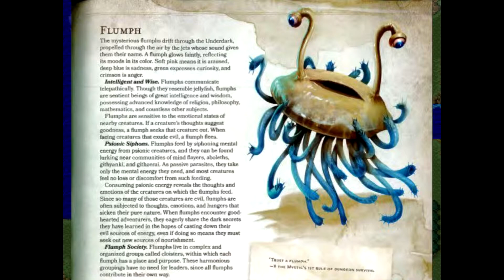To the Top of the Green Tower! | Let's Play Lufia & The Fortress of Doom! - Episode 29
The heroes have finished climbing the Blue Tower; One of the towers required to travel to Elfrea. Now the heroes must scale the Green Tower, no matter how many flumphs get in the way!

Lufia & the Fortress of Doom was developed by Neverland and published by Taito.